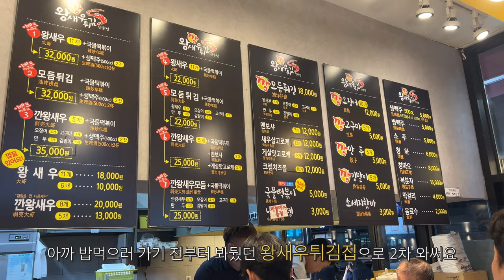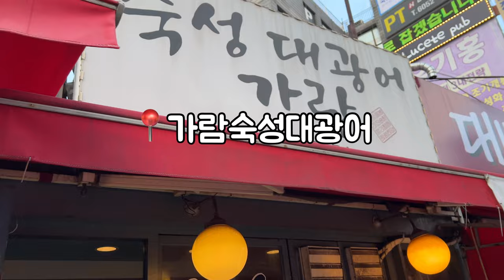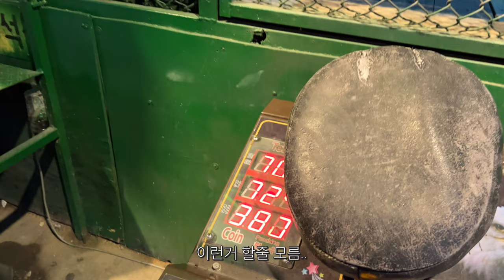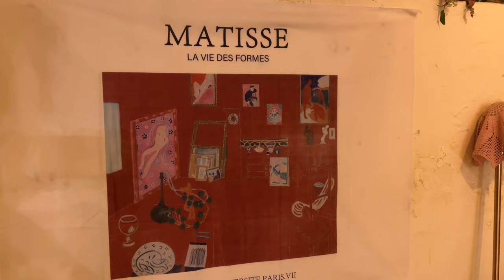[VLOG]신혼부부브이로그ㅣ며느라기의 추석연휴보내기ㅣ시부모님이랑 영종도 당일치기ㅣ연휴에는 먹어야지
4K화질로 변경해서 시청해주세요☺️
🗿= 남편

여러분 추석연휴 잘 보내셨나요?
이번영상은
며느라기의 추석연휴보내는법을 한번 담아보았습니다
당직근무로 인해 남들보다 짧은 연휴를 보냈지만
저는 괜차나요 이번주말도 한글날까지 쉴 수 이쓰니까요☺️
히히히히 여러분들도 이번 연휴도 즐겁게 보내시구 영상도 재밌게 봐주세요오💛